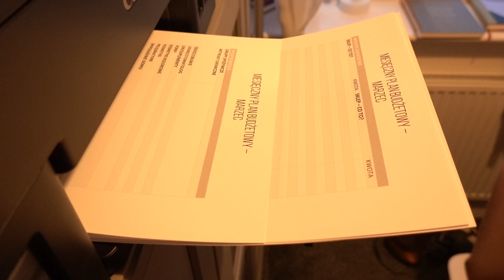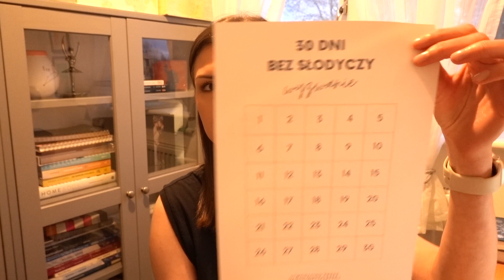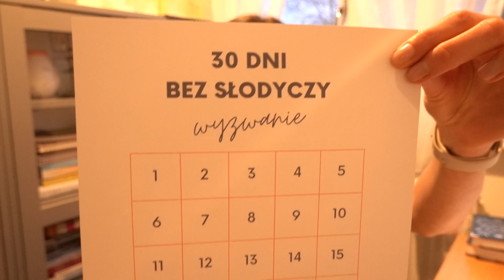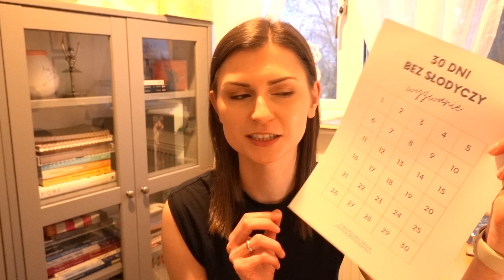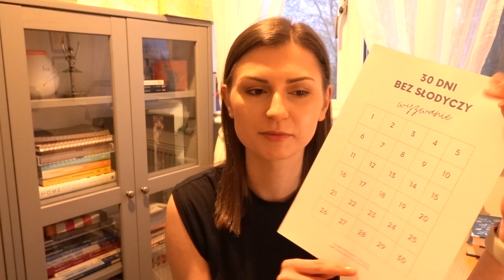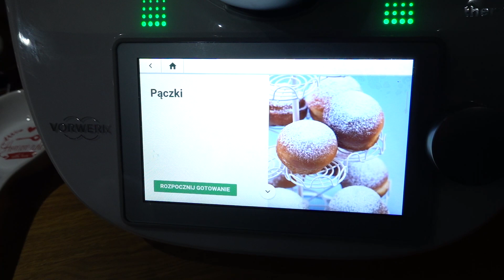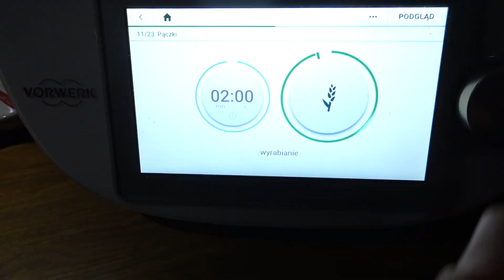PODSUMOWANIE LUTEGO I PLANY NA MARZEC, NA CZYM CHCĘ SIĘ SKUPIĆ I CO POPRAWIĆ || ZDROWE NAWYKI | VLOG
HEJKA! Zapraszam Was na ostatni vlog w tym miesiącu.